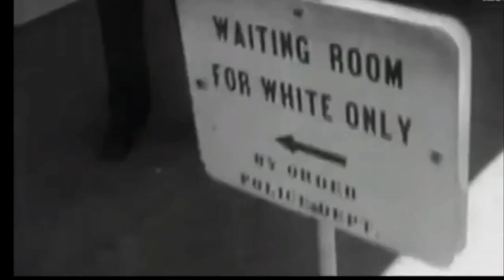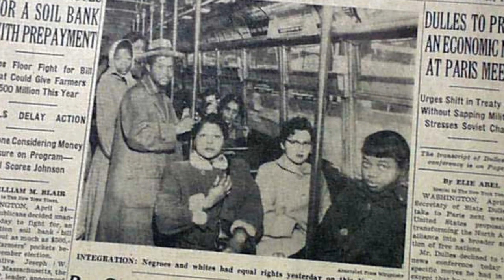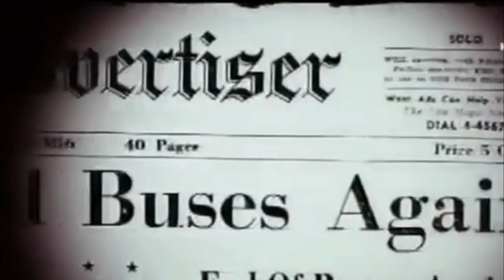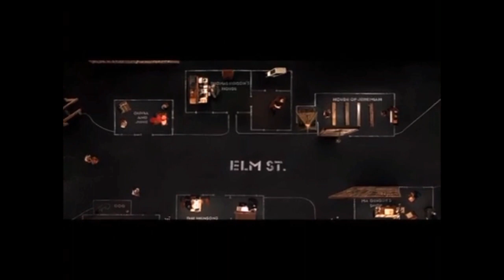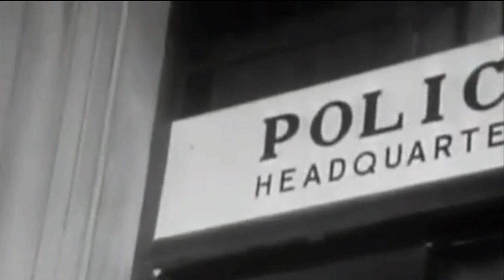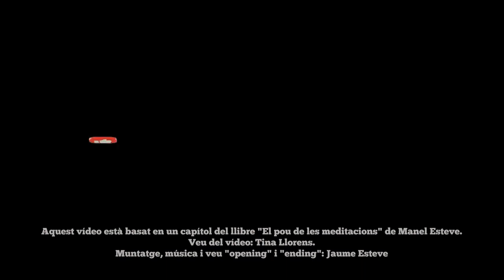Episodi 2: Resistencia davant abusos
Parlem sobre la resistència davant dels abusos. De com a vegades imposar-se i no deixar-se doblegar fa marcar la diferència. Ens ajuden els exemples de RosaParks , MartinLutherKing , EdmundBruke i la pel·lícula Dogville.

El text original pertany a l'obra "El pou de les meditacions" de Manel Esteve (disponible a Amazon).

Si vols veure més vídeos similars segueix la col•lecció des de la llista de reproducció:  Remenant el niu (R.E.N.)